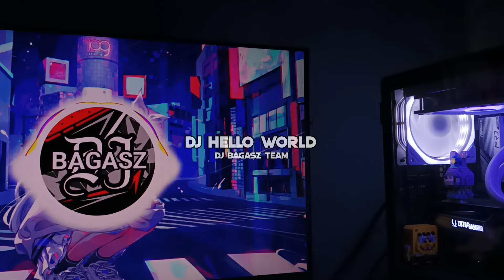DJ Hello World Breakbeat Remix Full Bass Version 2024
Hi Terimakasih Sudah Mampir Ya Semua

Title : DJ Hello World Breakbeat Remix Full Bass Version 2024
Vocal :
Remixer : DJ BAGASZ

Happy Enjoy